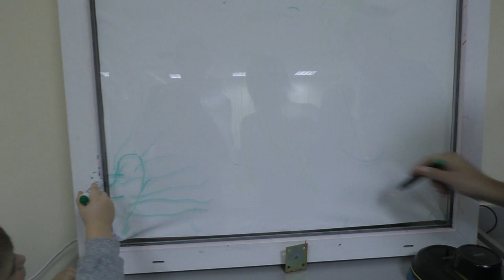НАША МАМА КАЙФАНУЛА | Робот-масcажер WheeMe | Babasiky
НАША МАМА КАЙФАНУЛА Робот-масажер WheeMe | Как наша мама кайфовала от робота-массажера | Babasiky

Наша мама "кайфанула не по детски" від робота масажера WheeMe на виставці роботів. Також інший робот покатав нашого Любчика.)

Наша мама кайфанула не по детски от робота массажера WheeMe на выставке роботов. Также другой робот покатал нашего Любчика.)